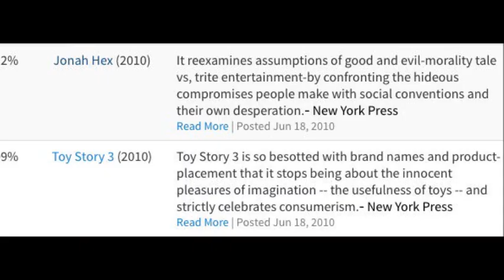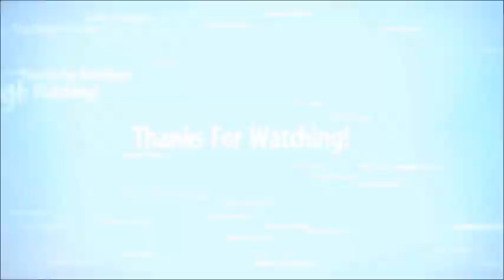AN UNHOLY RANT - Jonah Hex